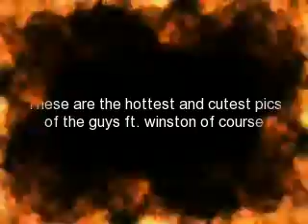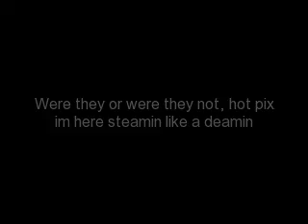HOT VFC PIX!!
These are cute and hot pics of vfc and winstonthere are way more but i like these better